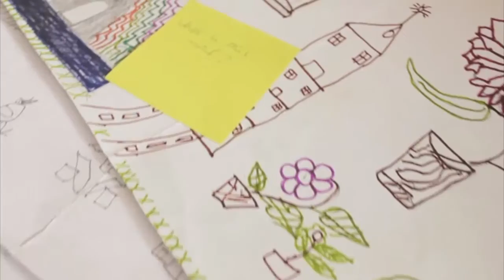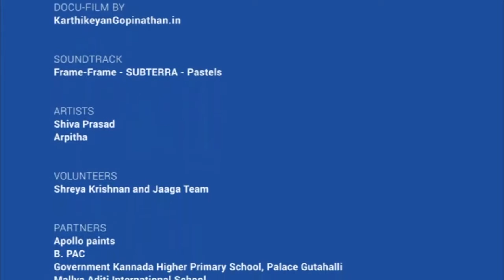OurShaala#1 - Short Version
OurShaala is a Jaaga DNA initiative. It brings arts and design practice to schools. People and spaces in government schools and private schools benefit from close interactions with artists and designers. Artists learn from working with children from diverse backgrounds through their experience with OurShaala.